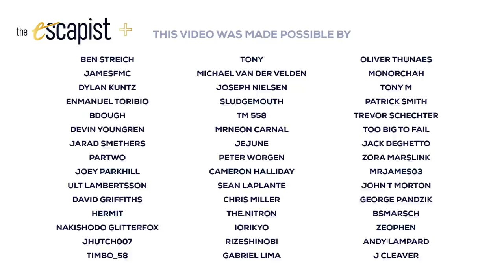Hades Is an Incredible Roguelike Where Dying Is the Best Part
Hades is an absolutely remarkable game that takes the commonly frustrating video game act of dying and somehow transforms it into an integral and enjoyable part of the experience. It builds upon everything developer Supergiant Games has done so far in Bastion, Transistor, and Pyre — intricate combat systems, amazing art and music, and a fantastic story. But its greatest success in my mind is how it takes the concept of death that is at the core of most roguelikes and expertly weaves it in with the actual story and flow of the gameplay.